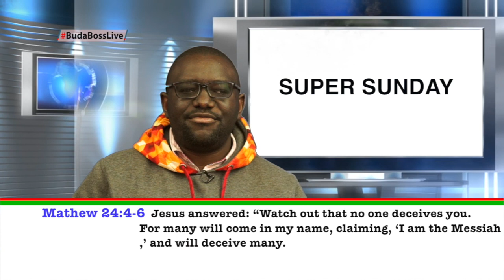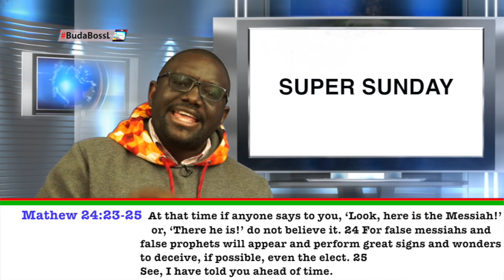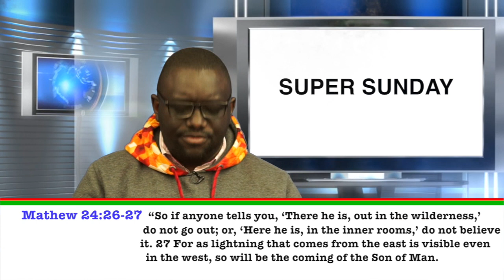JESUS OF RONGAI??? HERE IS THE TRUTH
We can learn so much from this story.